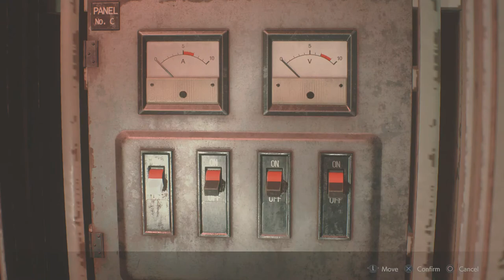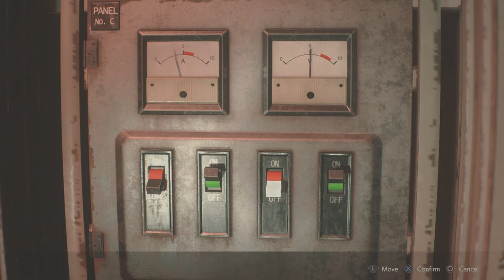Resident Evil 2 Remake CLAIRE B Part 9 The Chess Problem